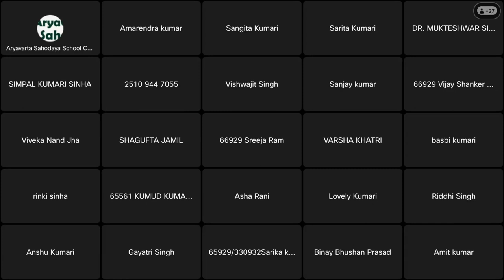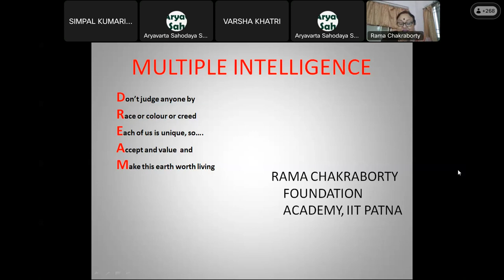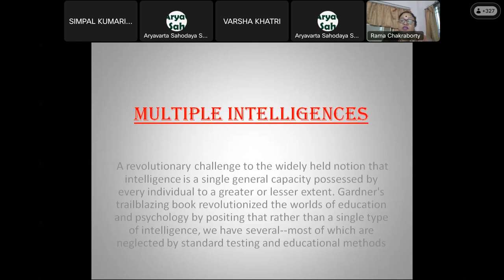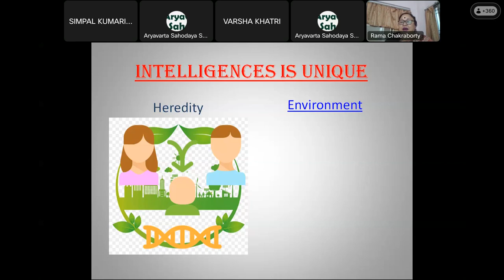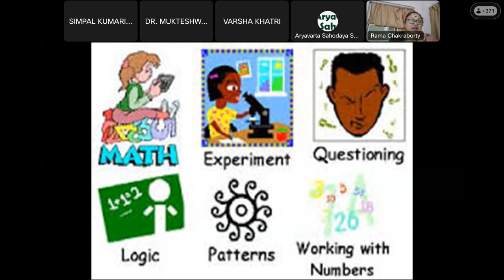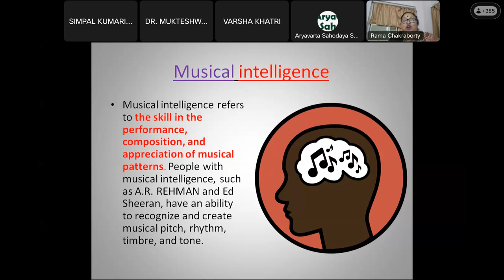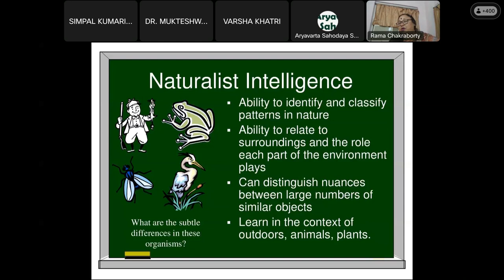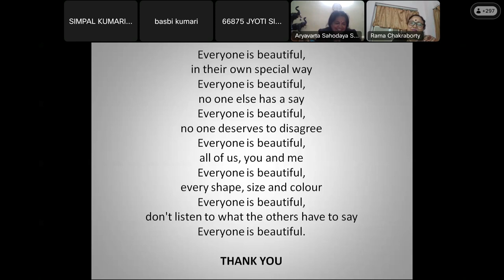27th Online Training on Multiple Intelligence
27th Online Training on Multiple Intelligence
27TH ONLINE TRAINING
TOPIC - MULTIPLE INTELLIGENCE
RP - MS. RAMA CHAKRABORTY